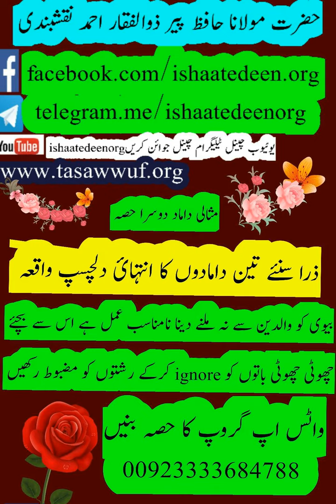molana peer zulfaqar ahmad misali damaad part 02